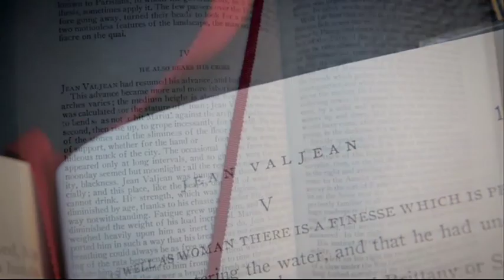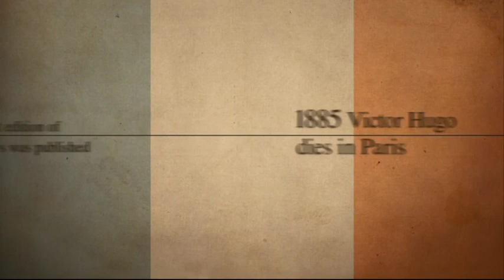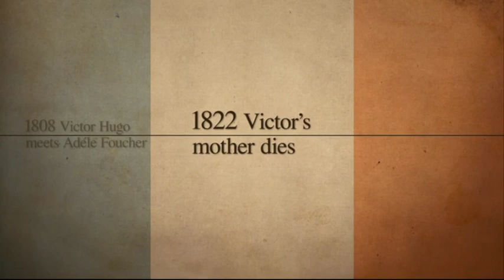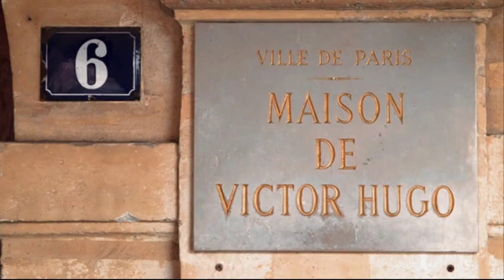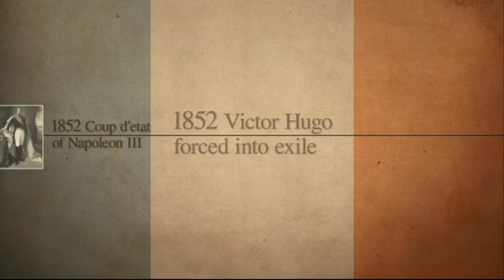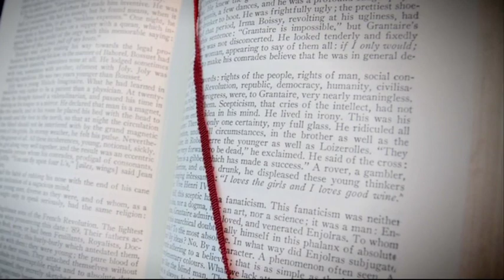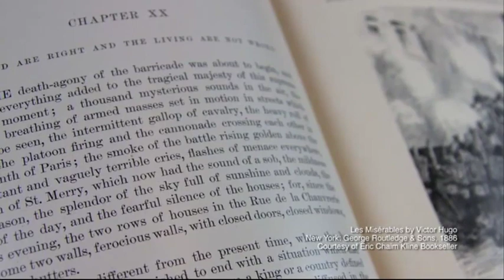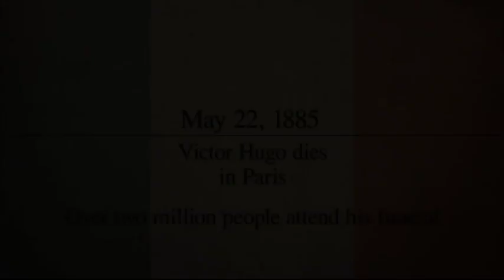The Original Masterwork: Victor Hugo's Les Misérables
Biography on Victor Hugo and how he came to write  Les Misérables